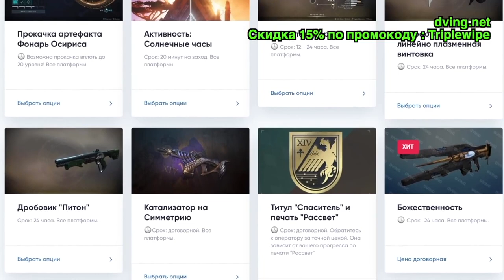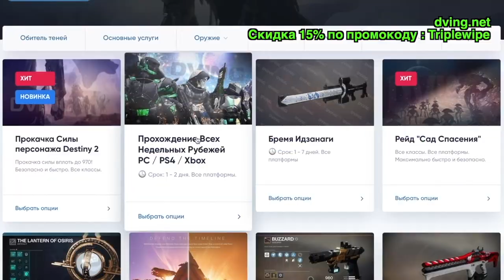Destiny 2. Экзотический гранатомет "Горстка пепла" и катализатор для него.